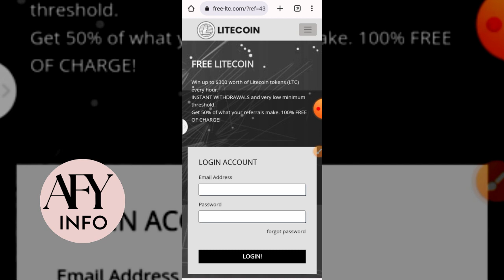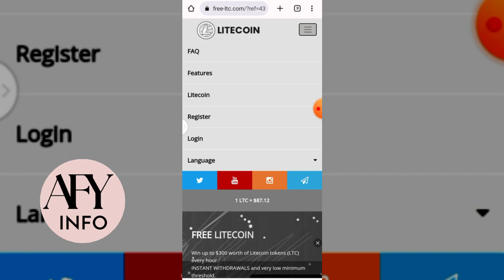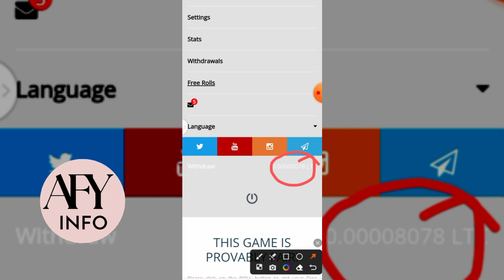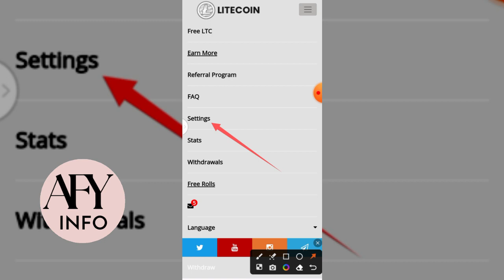AFY Info || Free LTC Earn || No Investment || Instant Payment || 50% Refer Income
[{( Owner Info )}]